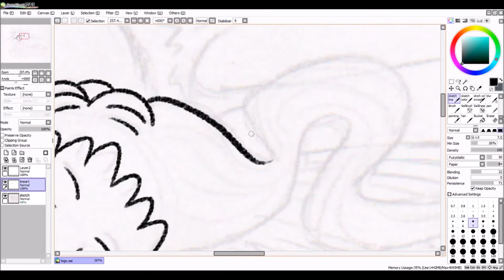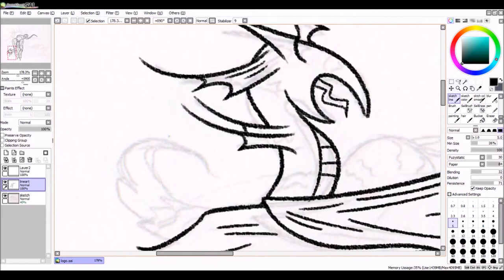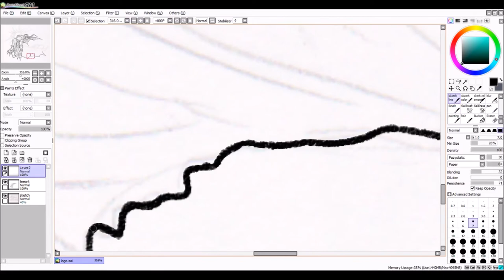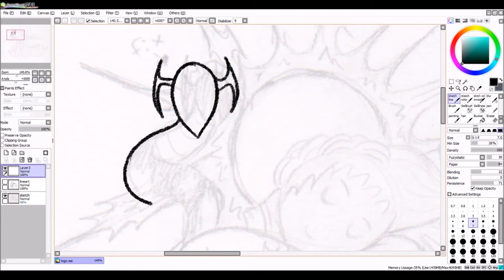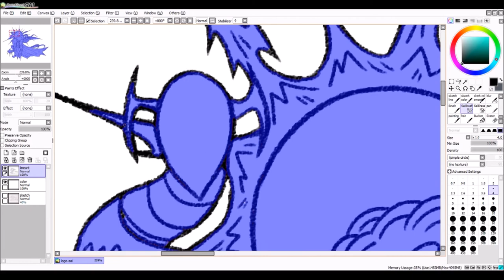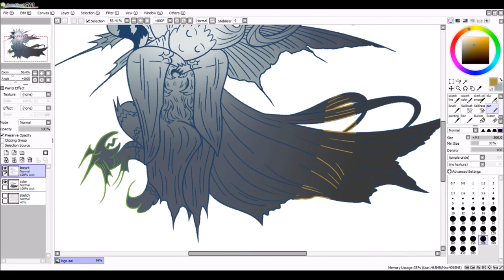FFXV Logo Speedpaint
Drew the beautiful FFXV logo in my style! Sorry about the sudden pauses in the video, I was saving my work!

Original Time: 1hr 30min